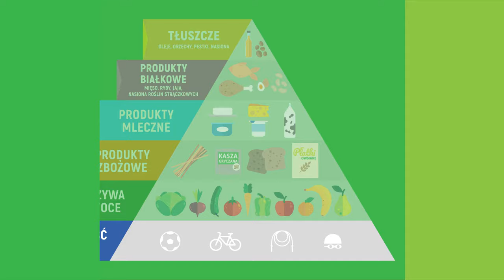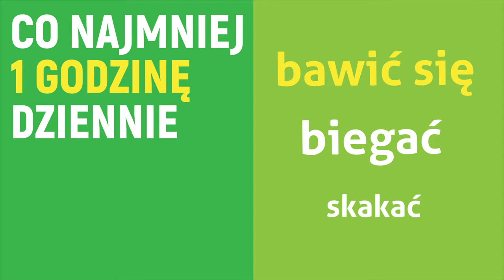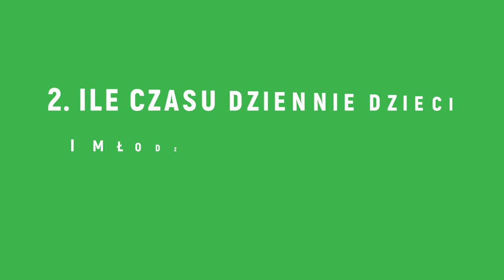Przygody Oli i Stasia #13. Aktywność fizyczna